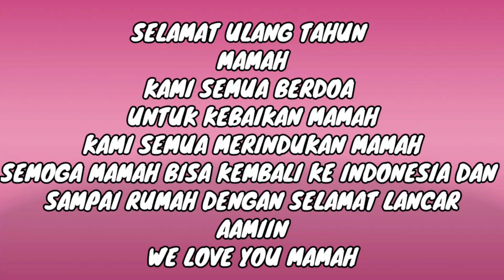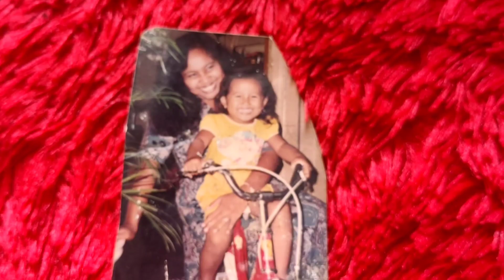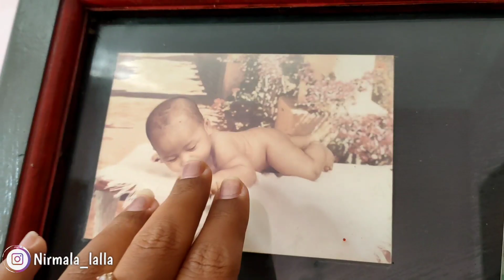HARI SPECIAL 📌KEJUTAN ULANG TAHUN MAMA DI MALAYSIA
Assalamuaallaikum
Salam sejahtera

Channel ini berisi tentang sharing pengalaman, kuliner, masakan, berbagi, dll

Saya butuh dukungan dari kalian supaya saya lebih semangat dan lebih giat lagi untuk bikin konten selanjutnya

Dukung channel saya ini dengan cara

LIKE kalo menang kalian suka
KOMEN jika ada kritik, saran, dan pertanyaan

TERIMAKASIH 🙏🙏

SELAMAT MENONTON
SEMOGA TERHIBUR
TERIMAKASIH